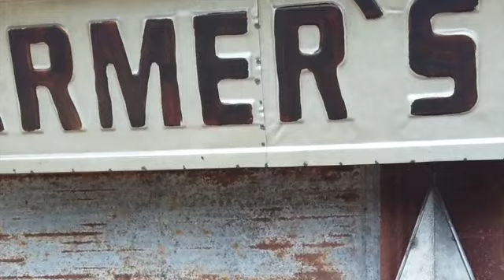Basic Simple Pole Barn Build 25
Video #    25

I like it when it's pretty.

I've got under $600 in a 12x20 shed with walls and a water tight roof..

I used my Ryobi cordless screwdriver gun more than anything else on this build.  You can get one too.

Get your Ryobi 18-Volt ONE+ Brushless Drywall Screw Gun from Amazon at a good price here:

Also a great deal.   I’ve used the heck out of these things and they work great!
Here’s just the gun if you already have the batteries and chargers:

The other tool I used was the Ryobi circular saw:
Ryobi 15 Amp 7-1/4 in. Corded Circular Saw with Laser Light and Tool Bag You can get one here.